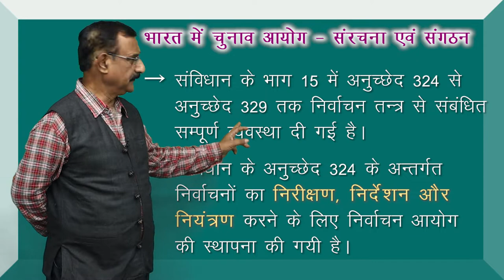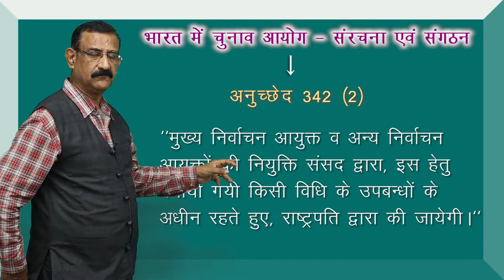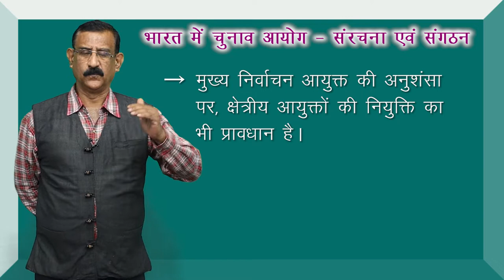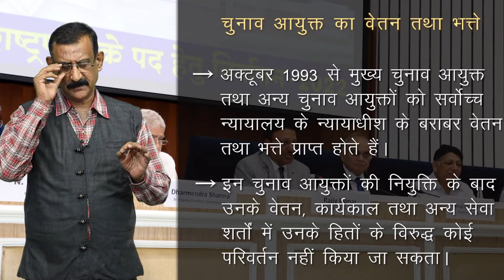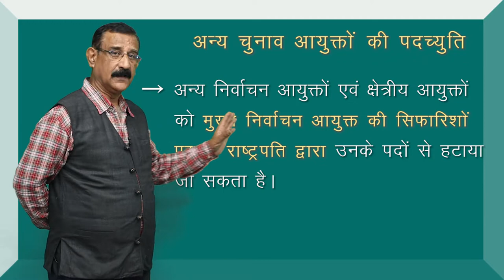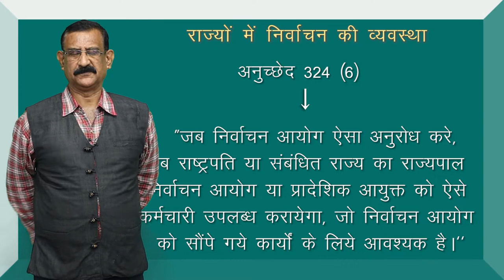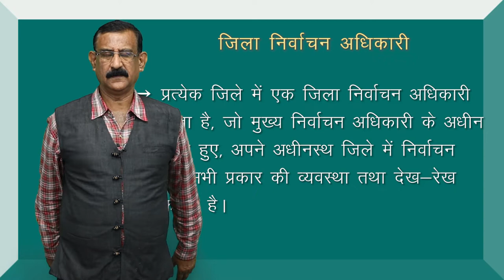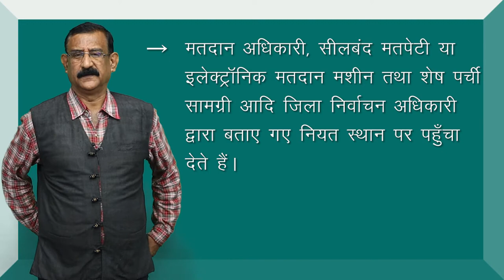CLASS 11th POLITICAL SCIENCE | CHAPTER - ELECTION AND REPRESENTATION | चुनाव एवं प्रतिनिधित्व